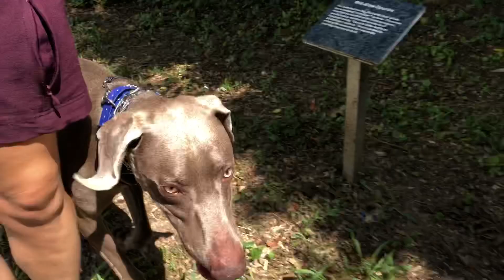Blue the Weimaraner recall in the field